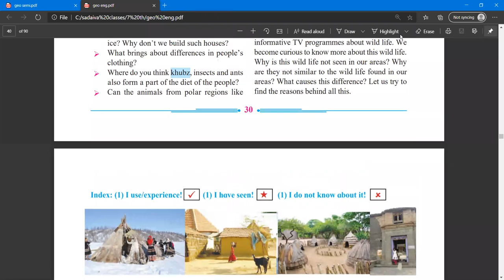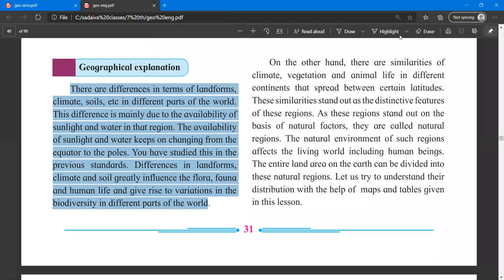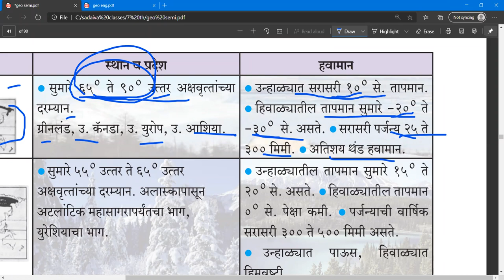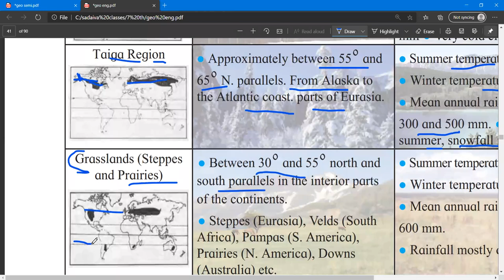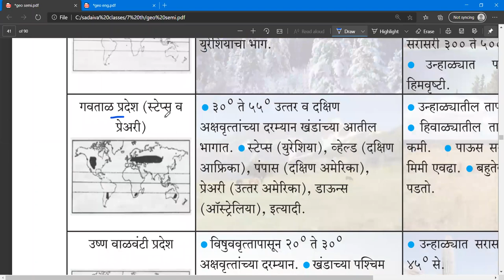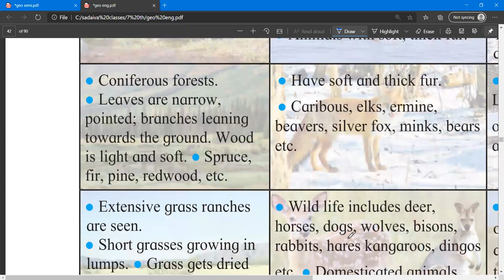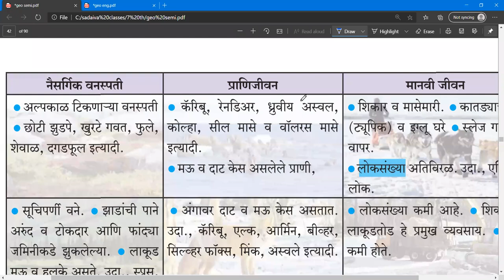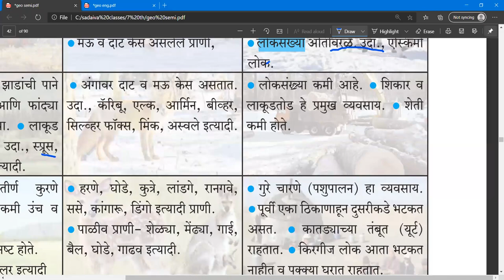नैसर्गिक प्रदेश / Natural Regions std 7 geography chapter 6 part 1 video-lecture